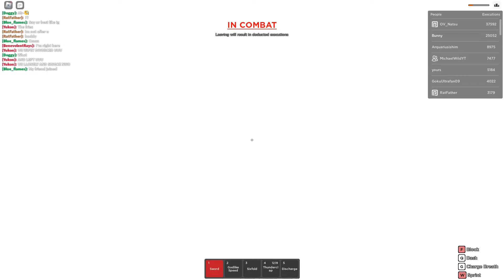BUNNY DESTROYS TOP EXECUTION PLAYER IN ROGUE DEMON